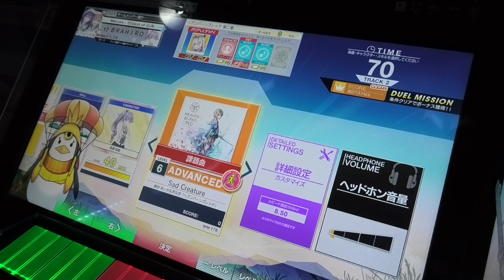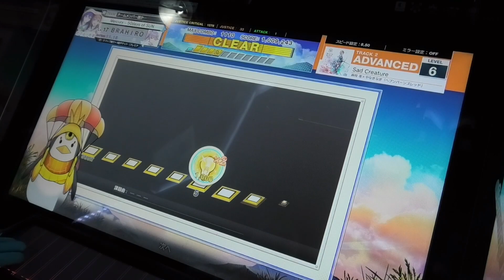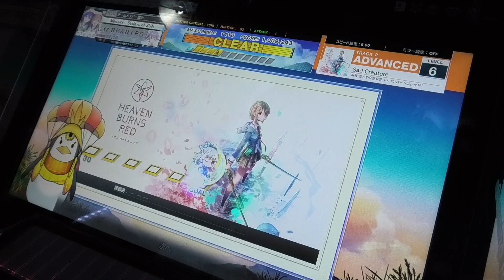『CHUNITHM SUN PLUS+』【マップ課題曲/初見】Sad Creature 麻枝 准×やなぎなぎ「ADVANCE」 フルコンボ